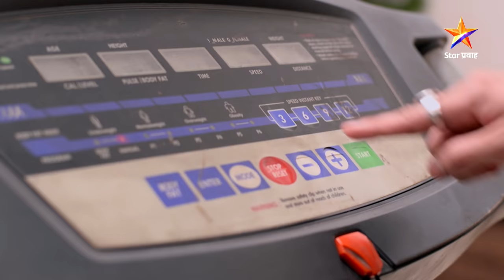नात्याला नवं वळण? | सुख म्हणजे नक्की काय असतं | Sukh Mhanje Nakki Kay Asta | Star Pravah